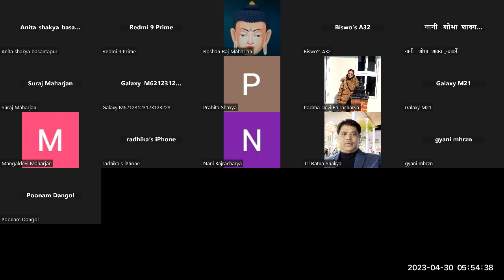April 30 Sunday 2023 Zoom Meditation